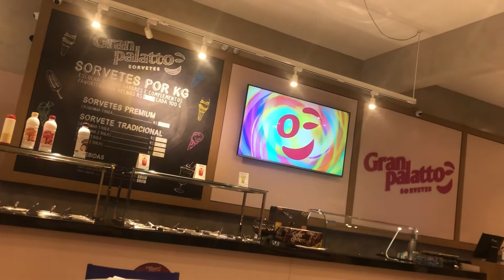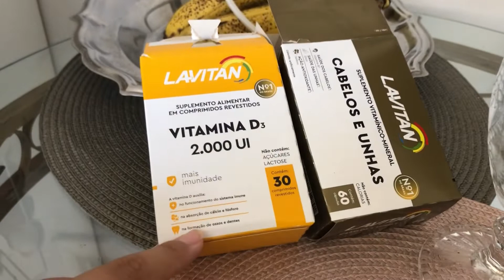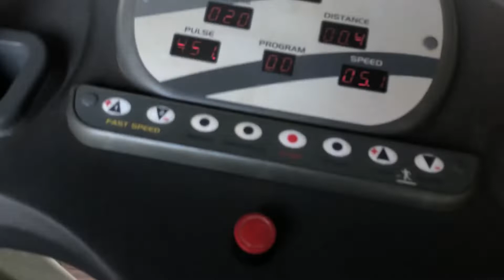VLOG 24 HORAS COMIGO | passeio de domingo, dica com a casca de abacaxi, treino na academia